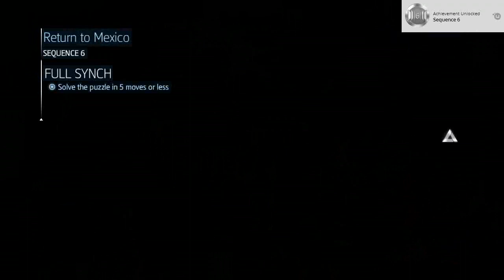Assassin's Creed Liberation - Sequence 06 - 01 Return to Mexico